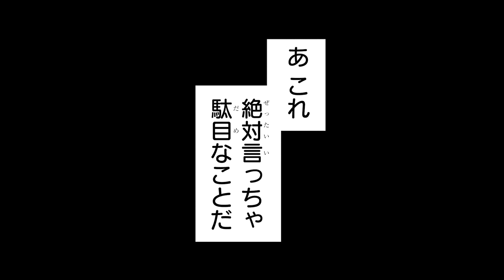【ジャンプ漫画】罪悪感を餌に地獄の鬼が姿を現す！！大人げなさ全開の法力コメディアクション！『地獄のカンダタ』後編【ボイスコミック】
吉田B6先生の読切作品『地獄のカンダタ』をボイスコミック化！

©吉田B6／集英社

槻滋ヨウ先生の読切作品『ブザーをならせ！！』前編 ボイスコミックはこちら▼

野々上大二郎先生の読切作品『善鬼とトゲ吉』前編 ボイスコミックはこちら▼

・カンタ　　　小船彰人
・新太郎　　　松岡美里
・カンタの父　鈴木将之
・新太郎の母　赤星真衣子
・鬼蜘蛛　　　黒井淳一
・客　　　　　石田優人
・客の妻　　　桑嶌　優
・小学生　　　實本有希子
・鬼　　　　　根岸耀太朗 / 大谷翔太郎

★吉田B6先生の『魔彫りの紋』電子書籍の試し読みはこちらから▼

★週刊少年ジャンプの定期購読はこちらから！

★週刊少年ジャンプへの持ち込みは下記をチェック！